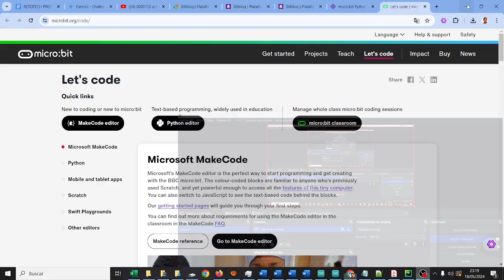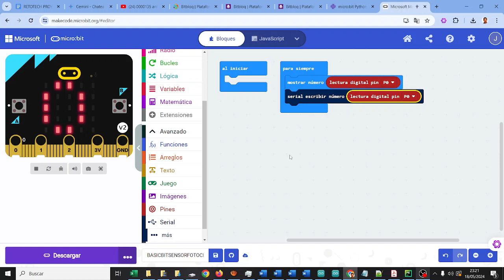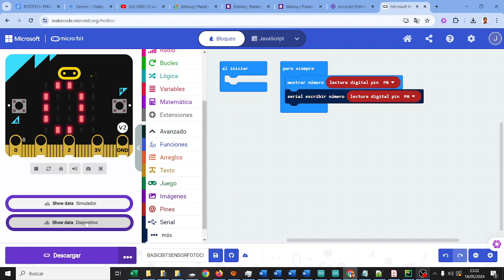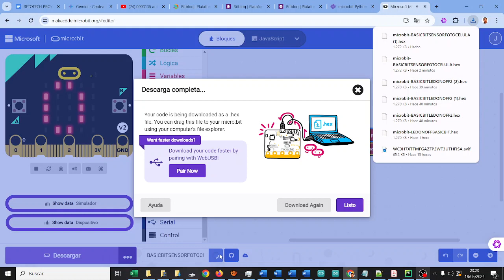BASIC:BIT Sensor de fotocélula micro:bit bloques CyR ESO Bachillerato IES Monterroso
BASIC:BIT Sensor de fotocélula micro:bit bloques Computación y Robótica ESO Bachillerato IES Monterroso